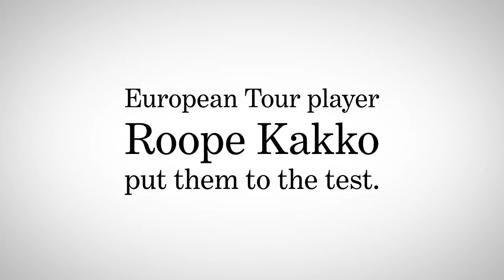Myths in golf- Using senior flex shaft makes the ball veer off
There are myths in golf. European Tour player Roope Kakko put them to the test.
4th Myth:  Using senior flex shaft makes the ball veer off.